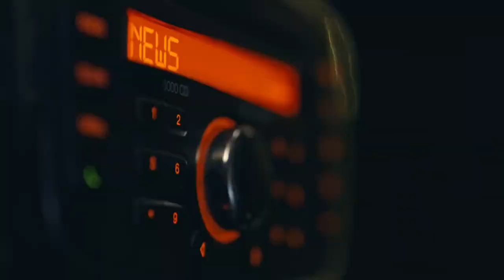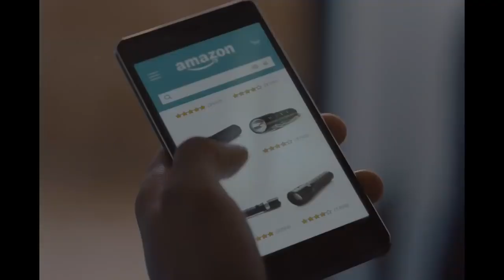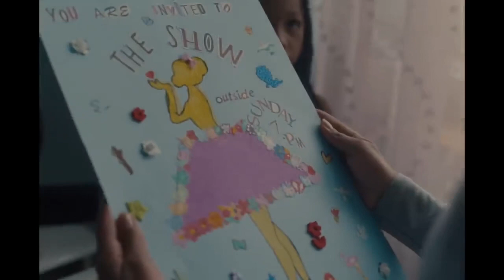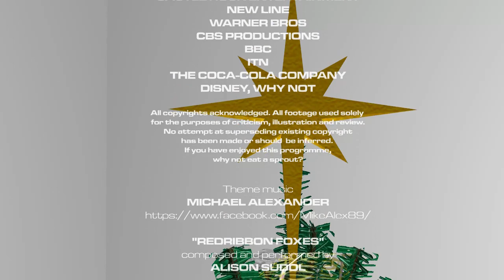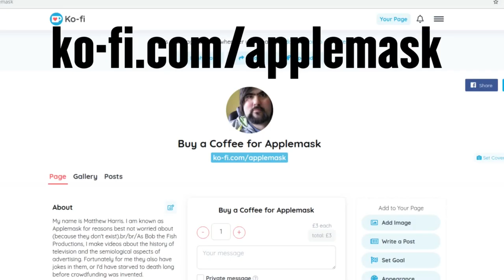The Hard Sell, Episode #133: Christmas 2020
This episode: a gruelling year ends with a strange and eerie Christmas. If there was ever a year when the "breathy voice and skeletal piano" aesthetic was actually appropriate it's 2020. Prepare for animated woodland creatures, epic shaggy-dog tragedies and at least one company finally getting sick of the whole thing. Noel!